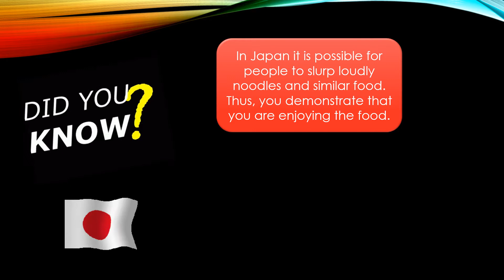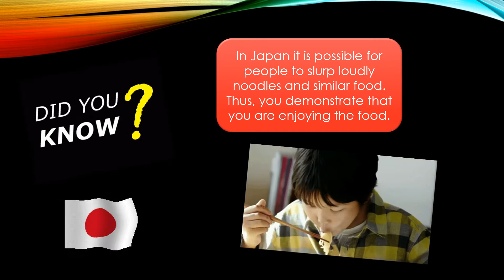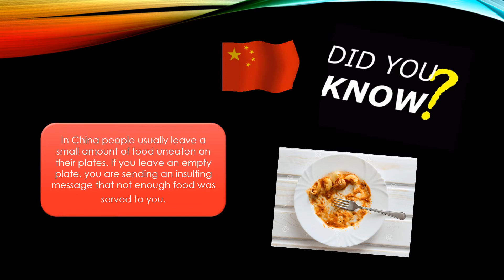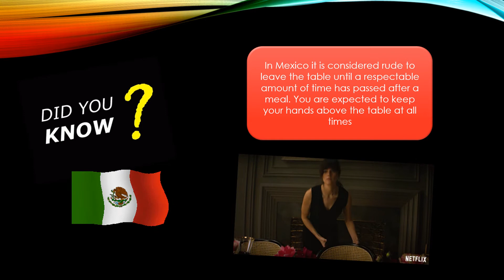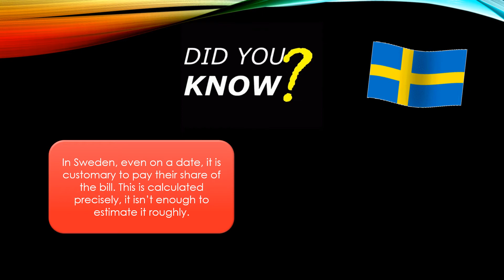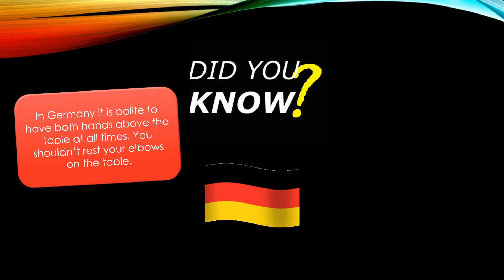Inglés 8º básico - Customs around the world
En este video podrás leer y descubrir costumbres de alrededor del mundo.